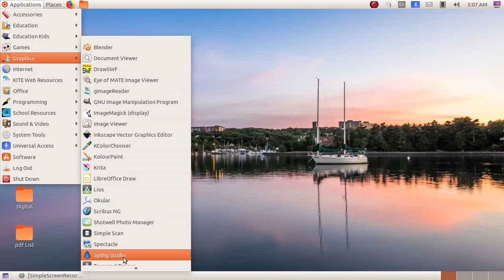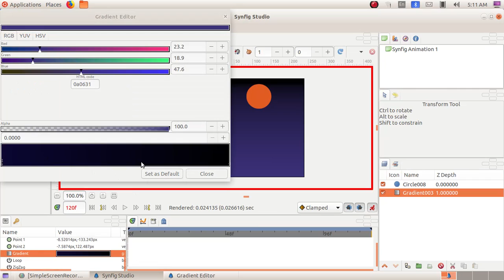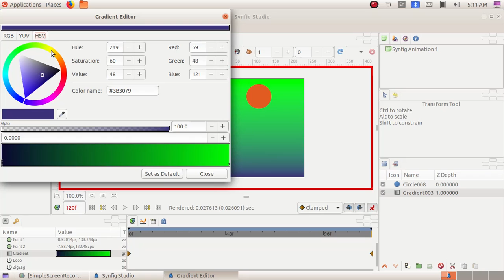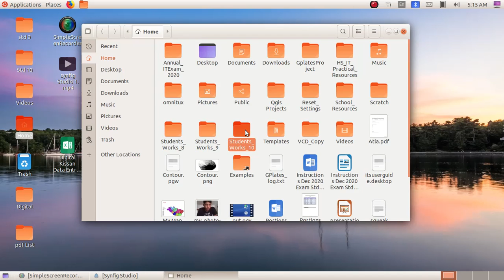IT | Std 10 | Chapter 9 | Synfig Studio | Part 2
A video based on Std 10 ICT textbook chapter 9, Moving images. The software used is Synfig Studio.